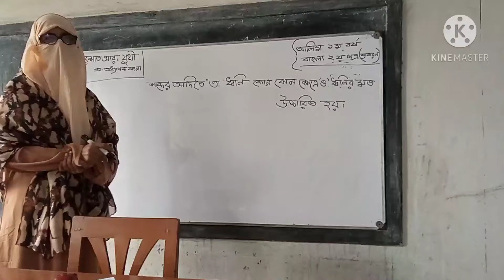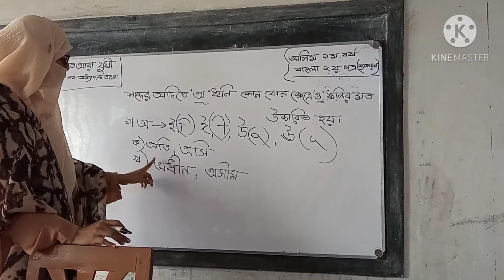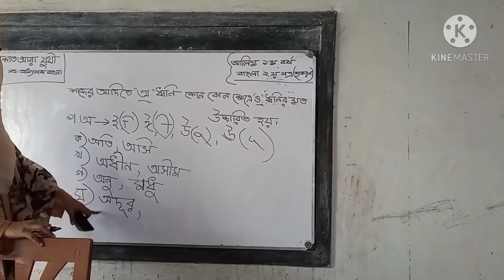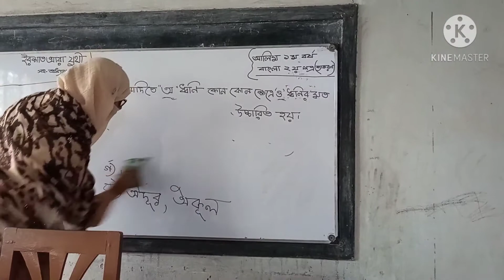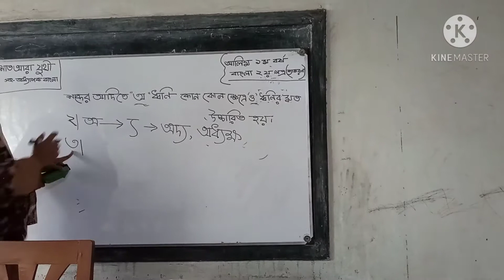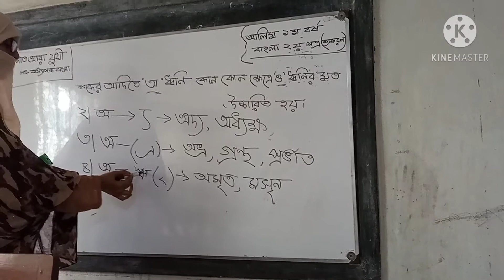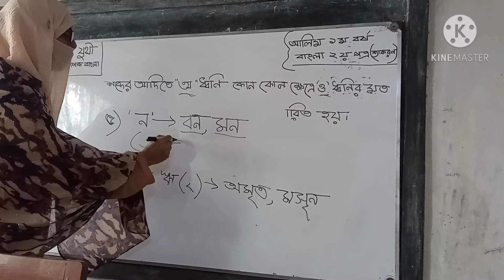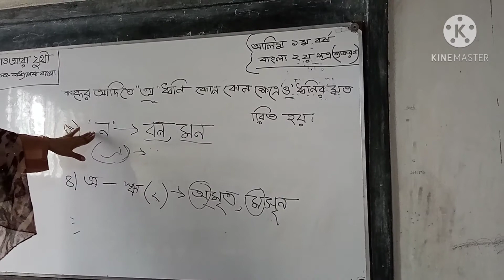বাংলা ২য় পত্র।। আলিম ১ম বর্ষ।। ইশরাত আরা যুথি।। মাহমুদা খাতুন মহিলা কামিল মাদ্রাসা।